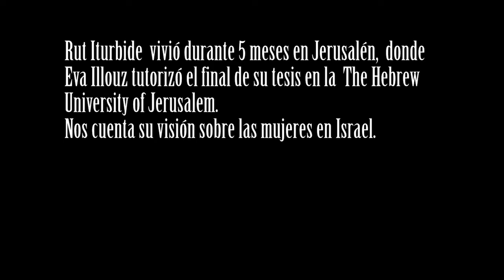Rut Iturbide Rodrigo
Habla sobre las distintas realidades de las mujeres en Israel. Coloquio posterior al visionado de la película "Women in Sink" Iris Zaki (2015).